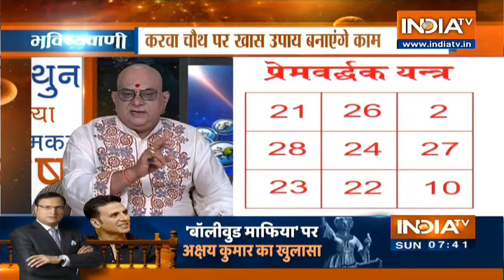आज का राशिफल, 24 अक्टूबर 2021 को शुभ मुहुर्त और उपाय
आचार्य इंदु प्रकाश जी से जानिए आज क्या कह रहे हैं आपके सितारे, दैनिक राशिफल पंचाग और शुभ मुहुर्त, जन्मांक और नाम के अनुसार जानिए कैसा रहेगा आज का दिन। चुनें अपनी राशि औऱ जानिए भविष्यफल । Sunday, October 24, 2021